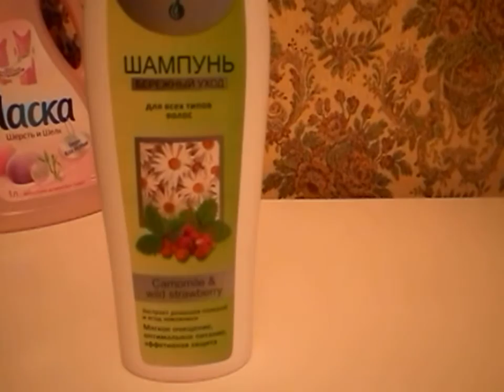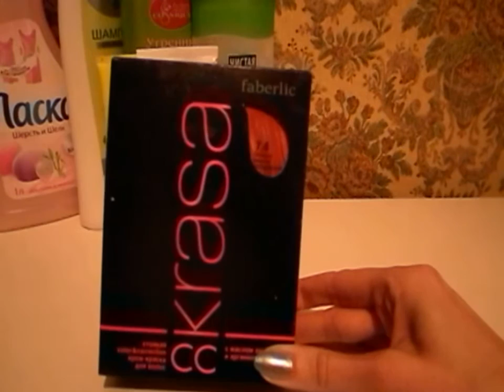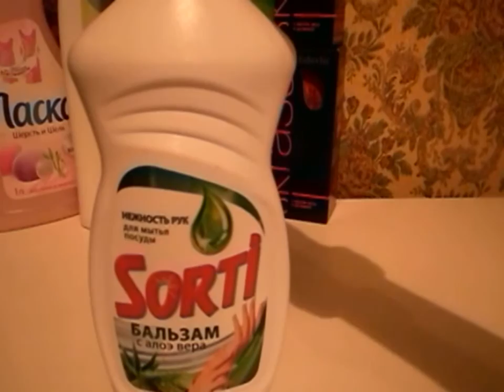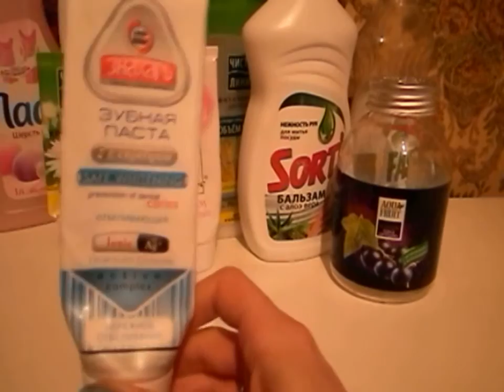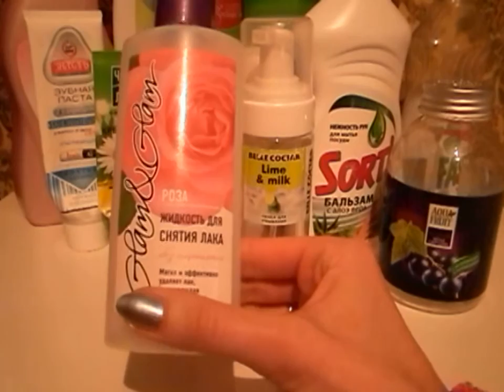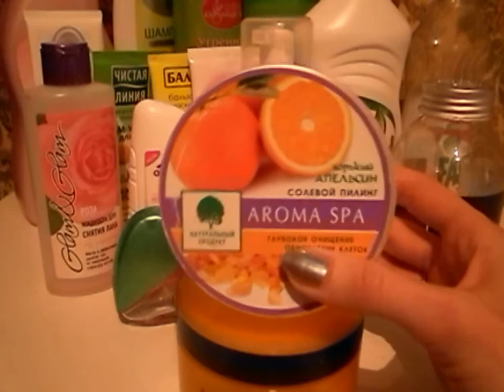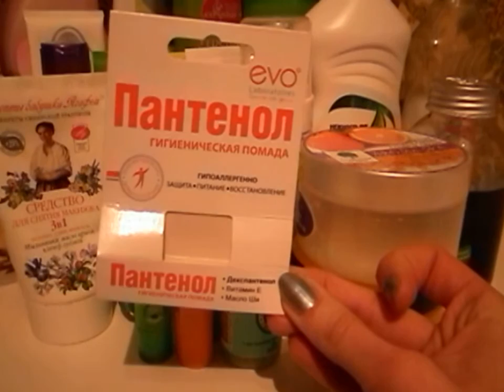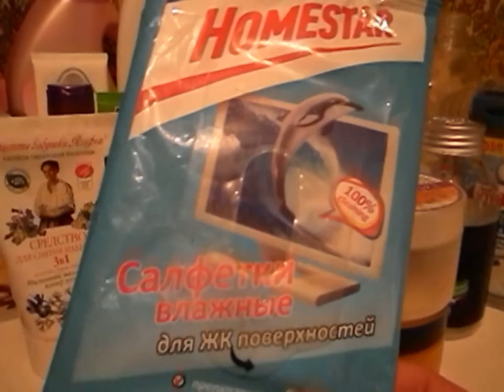Пустые баночки за Январь 2016